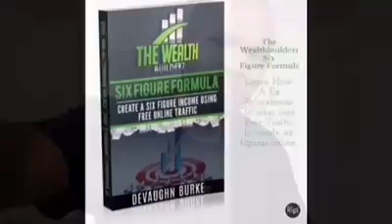What Is Cryptocurrency?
What Is Cryptocurrency And Should You Care?

Whats good Wealthbuilderz
Its yah boy DeVaughn
back again with another video
and today we are going
to breakdown what is cryptocurrency
and should you care

Before we even go any further
make sure you like the video, share the video
and if your watching on Youtube

I'm not going to bore you with all the historic
breakdowns of what cryptocurrency is
and how it came to be.

Here is the easiest definition of cryptocurrency
its limited entries in a database no one can change without
fulfilling specific conditions

This is the same for money in the bank also
so a cryptocurrency is just digital currency stored
on a blockchain and not a bank.

I know it sounds too simple
like it should be something totally complicated and
overly explained but nope this is the basics of what
a cryptocurrency is

now with that being said there are different types
of cryptocurrencies out there

Your going want to invest in atleast one
I recomment Bitcoin becuase its the most popular
and your less likely to lose money investing in it.

Rather then taking your chances with other cryptocurrencies
but thats just my advice

So why should you care about Cryptocurrencies?

Well this is the biggest transfer of wealth
that we will ever come to see in our lifetime
I believe and you would be a fool
to not take part in it.

and learn how you can get a piece of this new wealth
Its free to join

What is Cryptocurrency and why you should care

Do remember wealthbuilderz
Make more
save more
build more

Peace